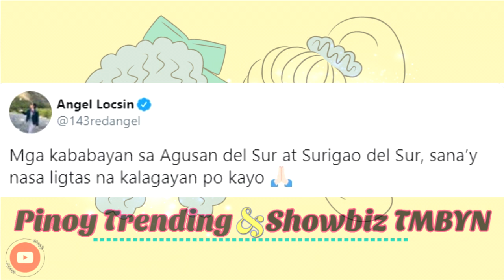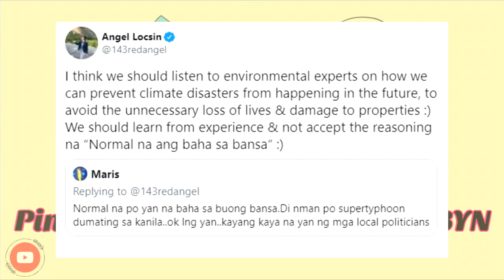Angel Locsin slams netizens calling her "wag epal...."